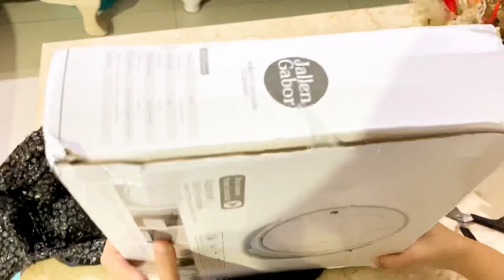SHOPEE HAUL ALAT KEBERSIHAN | RUMAH KICIK